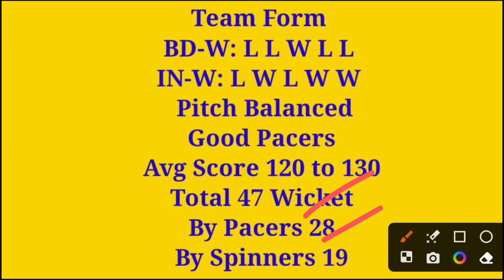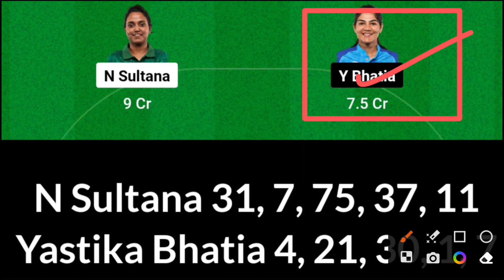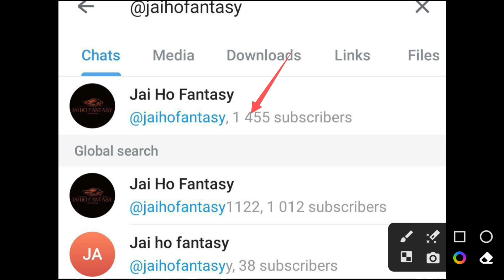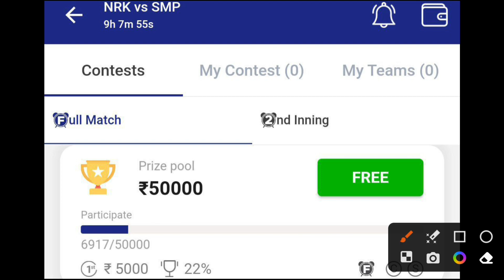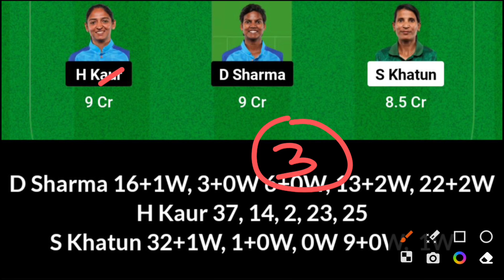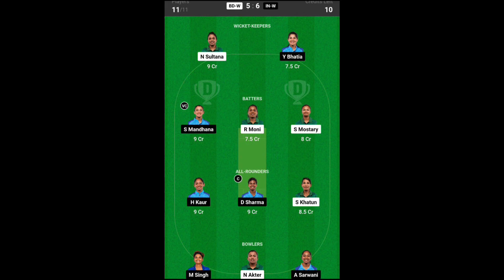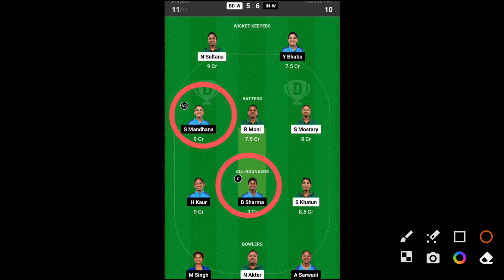BD-W vs IN-W Dream11 Prediction, BD-W vs IN-W Dream11, BD-W vs IN-W Dream11 Prediction Today Match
BD-W vs IN-W dream11 prediction, BD-W vs IN-W Cricket dream11 prediction, BD-W vs IN-W Cricket, BD-W vs IN-W Cricket dream11, BD-W vs IN-W Cricket prediction, BD-W vs IN-W Cricket dream11 prediction, BD-W vs IN-W dream11 team, Bangladesh Women vs India Women, Bangladesh Women vs India Women T20|, BD-W vs IN-W 1st T20 Match, Cricket match dream11 prediction
BD-W vs IN-W Dream11, 1st T20 Match , Bangladesh Women vs India Women, Bangladesh Women vs India Women T20|